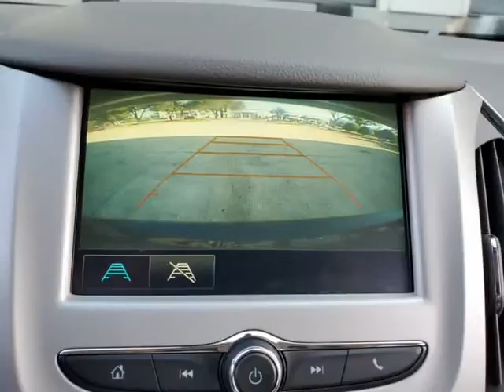2018 Chevrolet Cruze 4dr Sdn 1.4L LS w/1SB (CARROLLTON, Texas)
PROSPERITY MOTORS
2334 APOLLO CIR
CARROLLTON